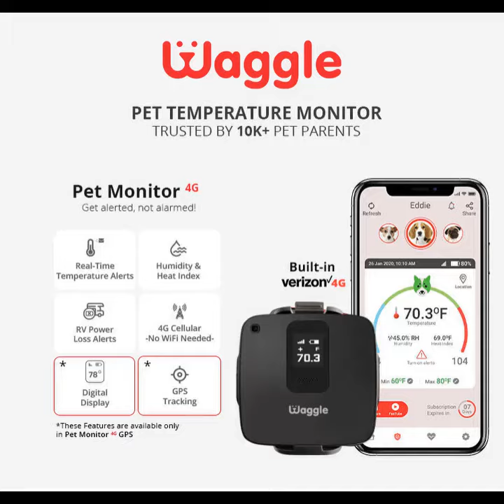Bunny opends the door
Stop messing with me. Let me get some air, ya stupid hooman.

Celebrate Father's Day with Waggle! Use Waggle to keep an eye on the Temperature, Humidity, and much more. Hurry! Limited time OFF.